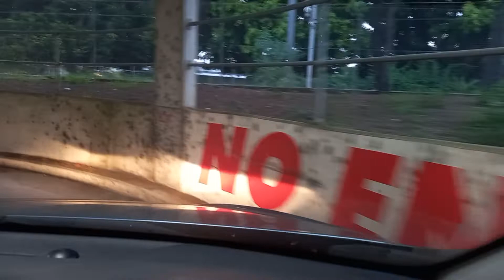Marion Street Car Park bankstown sydney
adventure at marion street car park Bankstown sydney